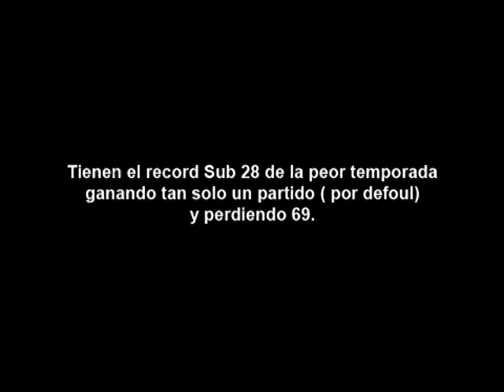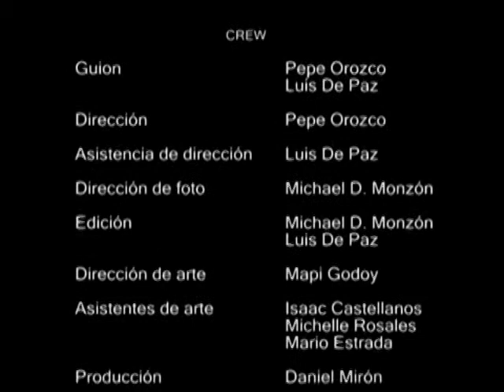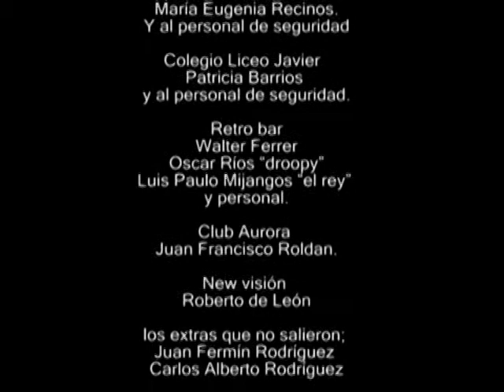sub 28 parte 4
Atropo Films & Los Tepez Producciones presentan : Sub 28 la liga de los grandes

Un cortometraje de futgol...

                         Elenco
Tepezcuintes por orden de aparición

Chato Meléndez                     Elián
Gonzalo Marroquín                el chucho
José Luis Vega                       el fan
José Lara                                Almendro camey
Mario estrada                         jugador X
Mariano Asturias                   coach
Juan Pensamiento               banca 3
Fernando Méndez                 banca 1

Locutores

Juan Carlos Sandoval     Luiyi
Luis De Paz                       Pato Donis

Adriana Scheel                  Novia del Chucho
Maya Núñez                        Mesera
David Herrera                     Arbitro

Crew

Jose Miguel Orozco     Dirección
Luis De Paz                   Asistente de Dirección
Michael Monzon            Dirección de Fotografía
Dirección de Arte          Mapi Godoy

Historia creada por : Jose Miguel Orozco  Luis De Paz  Michael Monzon
Escrito por Luis De Paz y Jose Miguel Orozco
Edición por Michael Monzon y Luis De Paz
Musica Original por Jose Luis Vega

Extras

Bar

Erick Rivas
Luis Alejandro Molina.
Ana Baeza.
Alejandro Lima
María José Hernández.

Publico

Andre Cabrera
Michelle Rosales
Omar Cruz
José Andrés Mirón
Manuel Solano
Ariel Batres
Claudia Salinas
Mapi Godoy
Daniel Mirón
Jennifer Conde
Cristina Castro
Robín Conde
Jorge Fernández
Las tres niñas; Lucia Echeverría, Anaro Gramajo, Alejandra Estrada.

Imanes del balón
Ricardo Godoy, el ocho
Mario Orozco, delantero
Gabriel Lepe, defensa
Manuel Cerón, portero
Gustavo Mirón, coach
Francisco Rodríguez, banca
Manuel Solano, suplente
Isaac Castellanos, suplentado